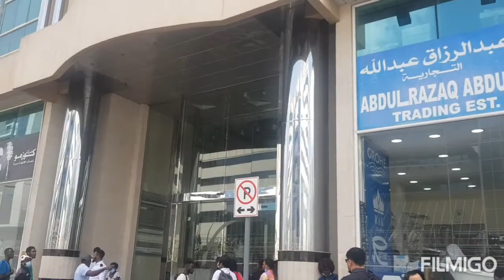hiring for Amazon company in Dubai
# hiring for Amazon company Dubai United Arab Emirates this labour Supply Company hiring for Amazon warehouse in Dubai this company name( Fast Link) this company located after Reef Mall right side opposite Crown Plaza Hotel Dubai United Arab Emirates they are too much vacancy is for Amazon company in Dubai hiring for Amazon company Dubai warehouse salary 1800 dirham Visa free this video I shoot morning time when I going to apply so same time I make video because many people need job so he give job also plus Visa free and please subscribe my channel and thanks for watching my video